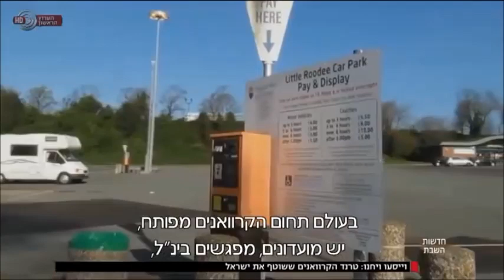קראוונים הפיתרון הנכון למשבר הדיור